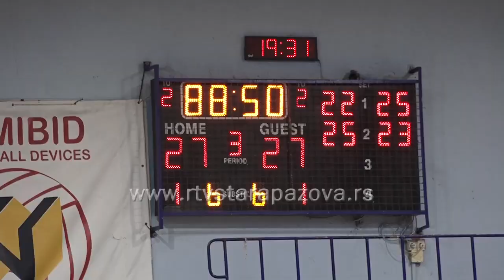Odbojkašice Jedinstva izgubile u prvoj polufinalnoj utakmici Superlige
Odbojkašice Jedinstva nisu se najbolje pokazale u prvoj polufinalnoj utakmici play off-a Superlige Srbije jer ih u Staroj Pazovi savladala ekipa Crvene Zvezde sa 3:1 u setovima. Revanš utakmica igra se već u nedelju u Beogradu gde će Staropazovčanke pokušati da omoguće igranje i trećeg, odlučujućeg meča.